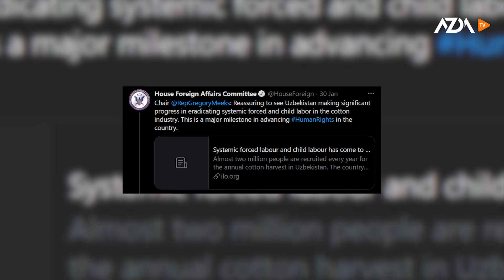▶️Барномаи хaбарии ИМРӮЗ - 03.02.2021 | AZDА TV | برنامه ای خبری امروز اخبار تاجیکستان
- Афғонистон пули 4 моҳаи барқашро пешпардохт кард

- Шикояти мардуми Сангвор аз бедодгариҳои КДАМ ва мушкилоти дигар

- Аз куҷо бояд ду сола хӯрок захира кунанд? Чаро Эмомалӣ Раҳмонро Ванга ном монданд?

- Нигаронии раиси Кумитаи равобити хориҷии Кунгураи Амрико аз боздошти М.Одинаев

- Гурӯҳи “Авангард” зери таҳқиқи Вазорати Адлия қарор мегирад?

Матлабу пешниҳод ва аксу наворҳои худро ба шумораи зер бифиристед:

AZDO TV was established with the purpose of promoting freedom of expression, freedom of speech, democratic values, respect for pluralism, and providing a free platform for all segments of society. The project is being implemented and funded for one year with the support and assistance of the National Endowment for Democracy (NED).
The main principle of the AZDO TV network is accuracy, truthfulness, pluralism, justice, and respect for human rights and freedoms.